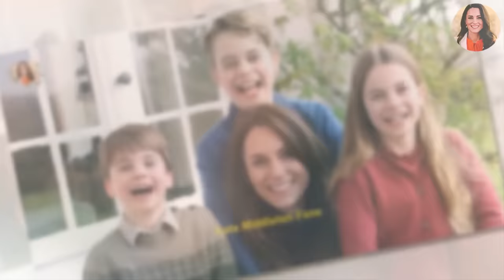EMOTIONAL Catherine In Tears As She Forced Make DIFFICULT Decision Amid Speculation About Her Health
The 42- year-old princess made sure that her beloved Children, Prince George, Princess Charlotte and Prince Louis respectively were the first to know, finding the right words to explain her condition to her young ones was paramount for Catherine and her husband.
The royal couple opted to delay sharing the news with the world, giving their Children the time and space needed to comprehend the situation fully. In a video released by Kensington Palace on Friday.